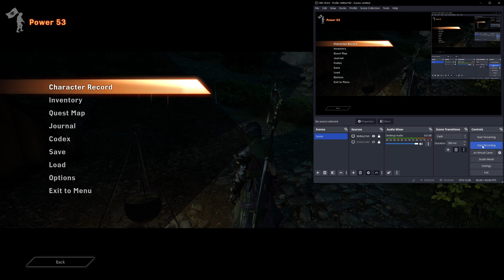Dragon Age Inquisition GOTY: Complete Playthrough [No Commentary] PC 2160p #15